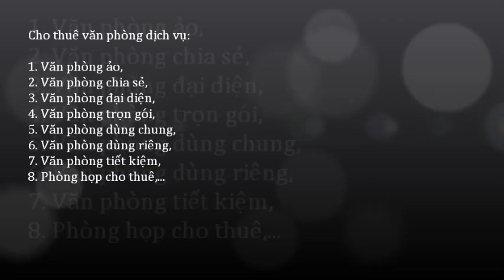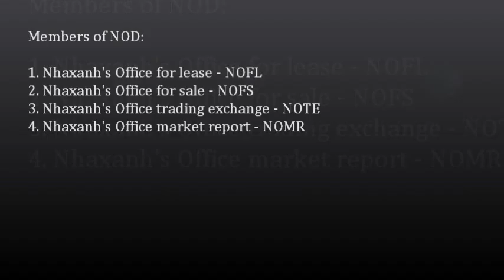Văn phòng cho thuê 15m2, miễn phí wifi, điện, nước, sử dụng chung máy scan, photo, fax, in...